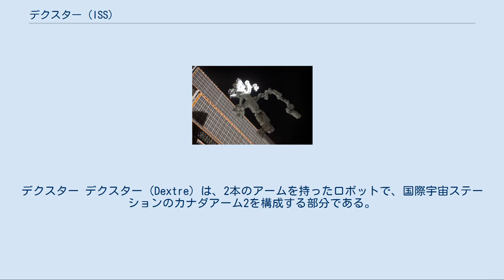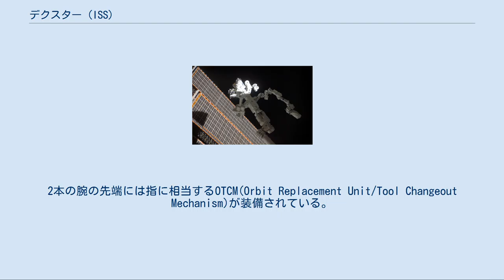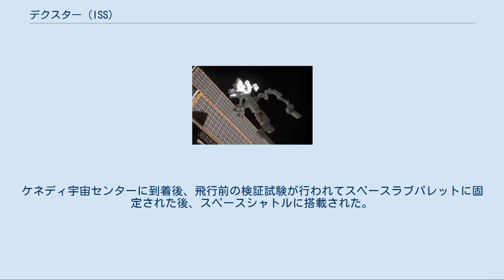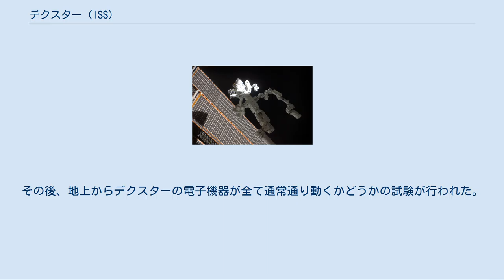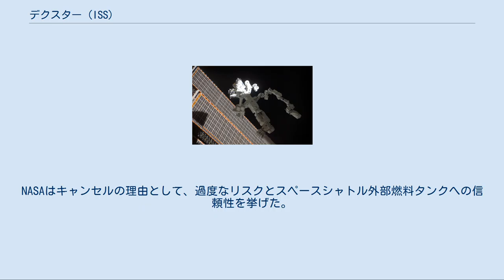デクスター (ISS)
デクスター デクスター（Dextre）は、2本のアームを持ったロボットで、国際宇宙ステーションのカナダアーム2を構成する部分である。
EVA(船外活動)の必要な仕事を代替できるように機能を拡張するためのものである。
2008年3月11日にSTS-123で打ち上げられた。
特殊目的ロボットアーム(Special Purpose Dexterous Manipulator、SPDM)としても知られる。
 デクスターはISSへのカナダの貢献の1つで、「器用」を意味するdexterousから名付けられた。
カナダアームやカナダアーム2とのアナロジーでカナダハンドと呼ばれることもある。
デクスターはマクドナルド・デトウィラー社が設計、運用している。
 2011年2月4日に、宇宙ステーション補給機2号機(HTV2)で運んだ米国の曝露装置2台の移設が地上からの操作で行われたが、これがデクスターの初めての実運用となった。
 デクスターは頭のない上半身に長さ3.35mの腕2本がついたような構造をしている。
長さ3.5mの胴体は「ウエスト」の周りで旋回できる。
胴体の上部にはカナダアーム2で把持される際に使われるグラプルフィクスチャが設置されており、カナダアーム2に把持されることによりISSの周りを動くことができる。
胴体下部にはロボットの「手」に当たるエンドエフェクタが取付けられており、これを使ってISSのグラプルフィクスチャを把持することで保管状態にする。
2本の腕の先端には指に相当するOTCM(Orbit Replacement Unit/Tool Changeout Mechanism)が装備されている。
OTCMは、格納式のソケットドライブ、白黒テレビカメラ、照明の他、ペイロードとの間で、電力・データ・映像信号を供給するためのアンビリカルコネクタが内蔵されている。
 デクスターの下半分には、雲台付きのカラーテレビカメラ/照明が2台と、ORU(Orbital Replacement Unit)を仮置きする台と工具収納装置が取り付けられている。
工具収納装置には、様々な作業に対応するための3種類の工具が収められている。
 デクスターは、カナダ宇宙庁の契約の下、カナダのマクドナルド・デトウィラー社によって設計、製造された。
運用や宇宙飛行士の訓練もここが担当。
 2007年6月中旬に全ての必要な検査を終え、フロリダ州のケネディ宇宙センターに送られた。
ケネディ宇宙センターに到着後、飛行前の検証試験が行われてスペースラブパレットに固定された後、スペースシャトルに搭載された。
 デクスターは、2008年3月11日のSTS-123のミッションで、エンデバーによりISSに向けて打ち上げられた。
3月14日にはISSのカナダアーム2から電力の供給を受け、関節や電子機器を保温するのに必要なヒーターを起動した。
3月16日に行われたミッションの2回目の船外活動で、ロボット本体に長さ3.35mの2本のアームを取り付けた。
その後、地上からデクスターの電子機器が全て通常通り動くかどうかの試験が行われた。
その後、宇宙飛行士が全ての関節が動くかどうかの試験を行った。
2008年3月17日の3回目の船外活動で、デクスターの全ての組立作業を終えた。
 2004年8月初旬、NASAはデクスターをハッブル宇宙望遠鏡の救出ミッションに用いるつもりであることを表明した。
マクドナルド・デトウィラー社に対してデクスターのコピーの作製を依頼してから数ヶ月後、NASAはハッブル宇宙望遠鏡の救出にスペースシャトルを使うことを決め、ミッションをキャンセルした。
NASAはキャンセルの理由として、過度なリスクとスペースシャトル外部燃料タンクへの信頼性を挙げた。
 デクスターは、2008年4月1日のNASAのAPODウェブサイトのエイプリルフールのジョーク記事のネタにもなった。